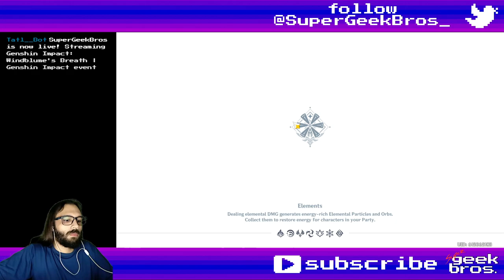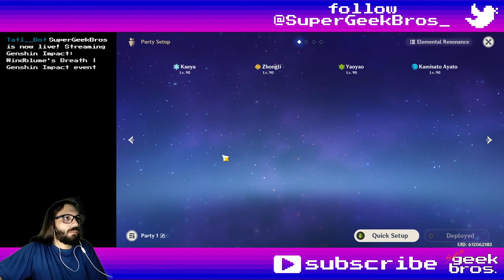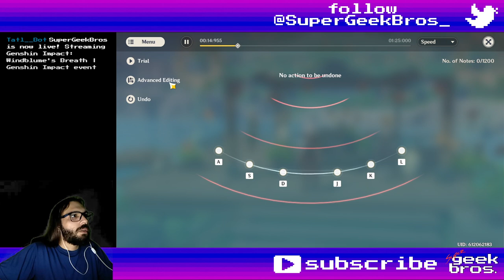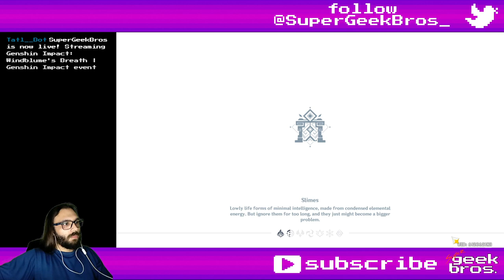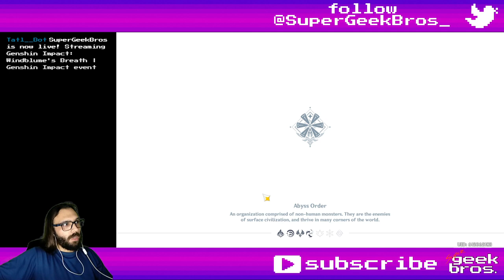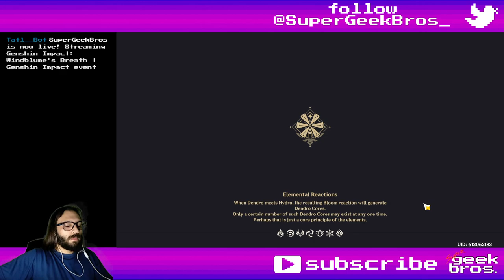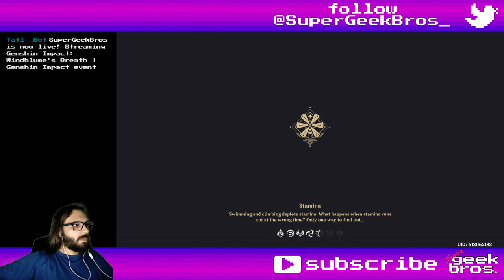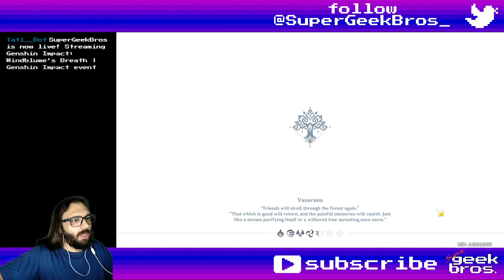Windblume's Breath - part 2 | Genshin Impact event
Title: Windblume's Breath - part 2 | Genshin Impact event